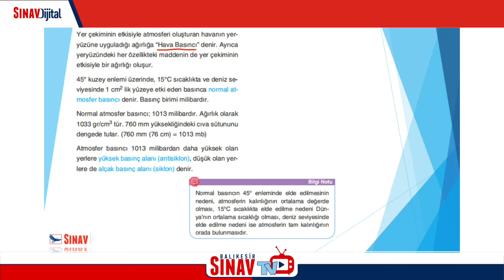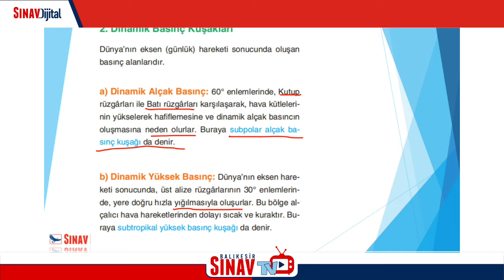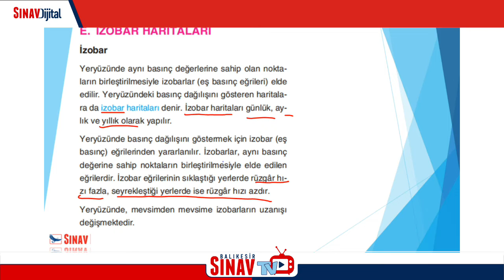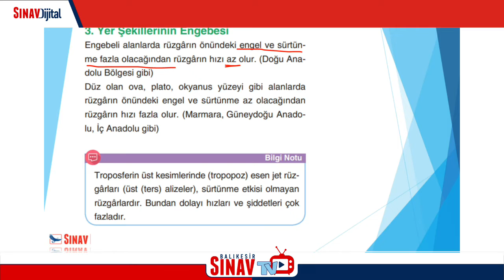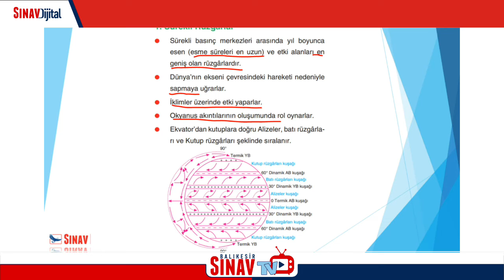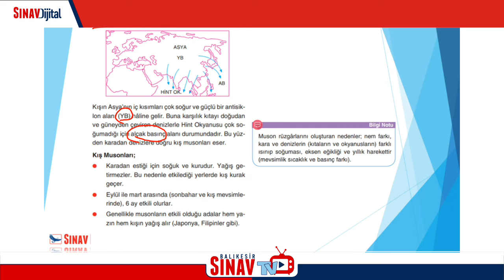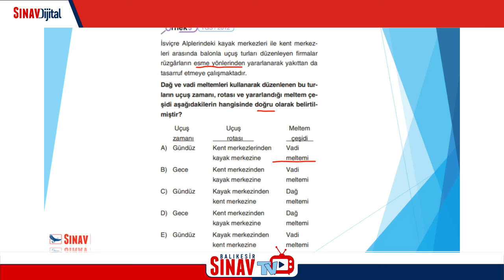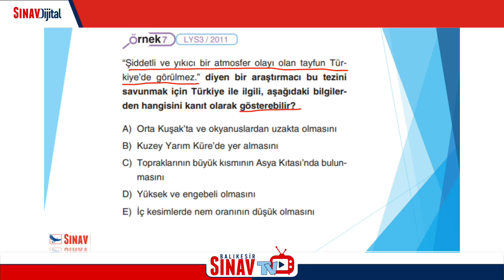Coğrafya - 9 sinif - 12 TYT - Basınç ve Rüzgar - Alper Hoca